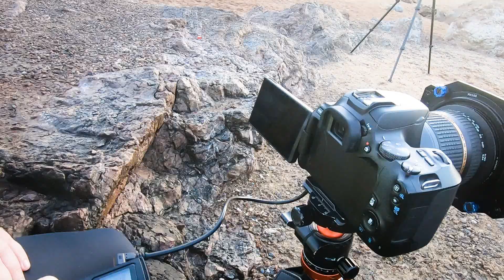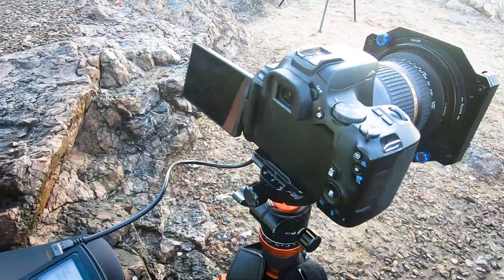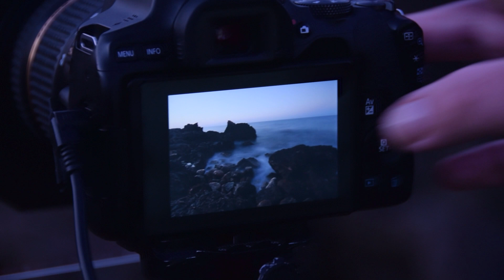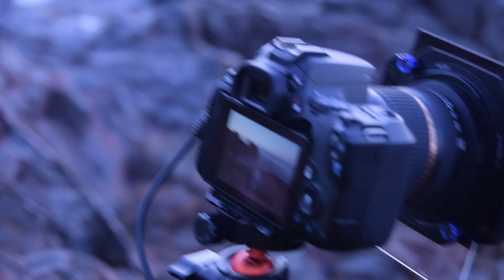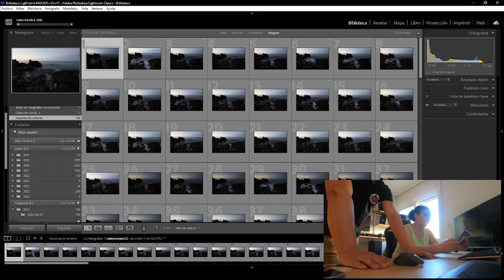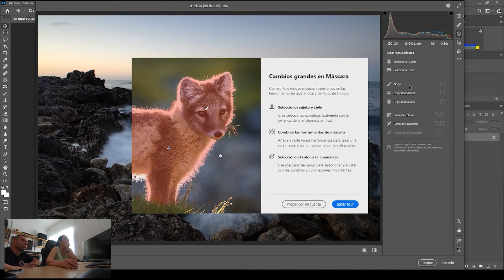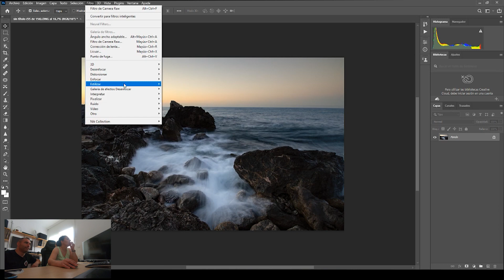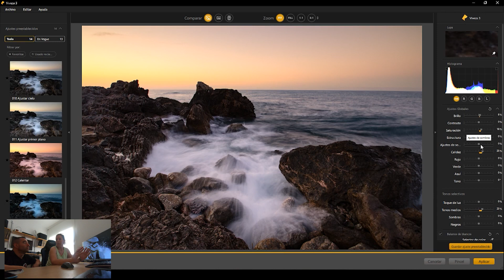A solas con Maria Da Silva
Queréis conocer los secretos de los mejores fotógrafos de la Penya? Pues no te pierdas esta nueva serie de videos en los que explicamos con todo lujo de detalles, las técnicas, los materiales y los consejos que usan nuestros socios. En este caso, abre la serie María Da Silva, fotógrafa especialista en paisajes y sedas. Con ella descubriremos lo fácil y divertido que es hacer este tipo de fotografía. Y los grandes resultados que podemos conseguir!!!